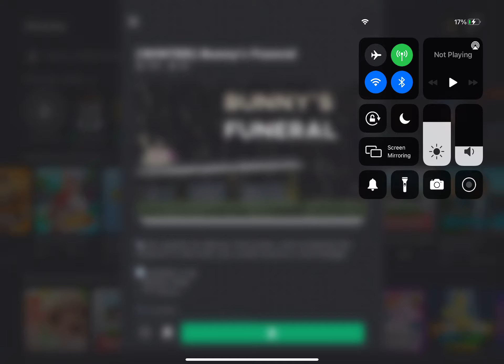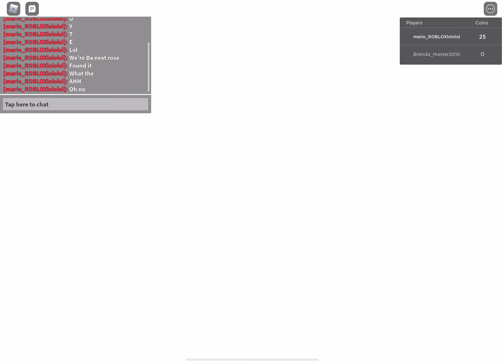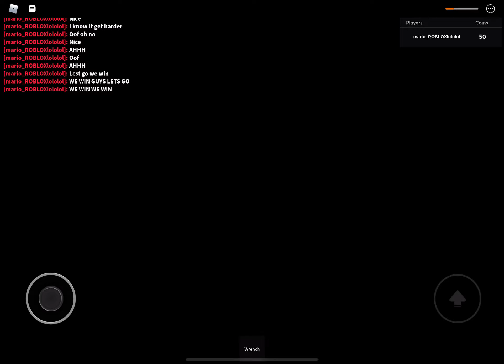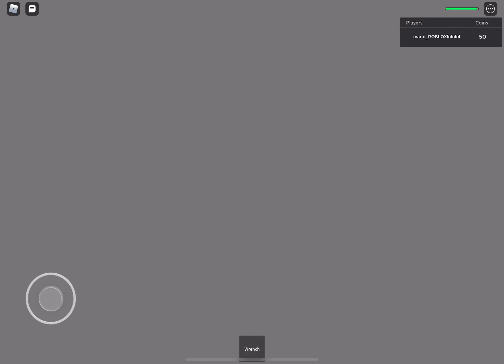Bunny funeral [main ending]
I ALMOST DIED I HAVE LOW HEALTH ONCE I GOT IN THE BOSS BATTLE